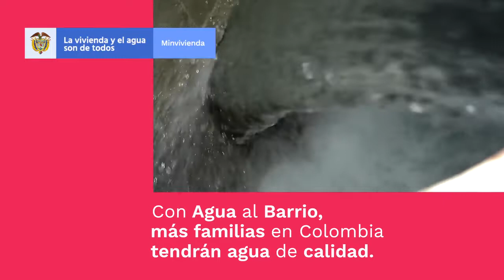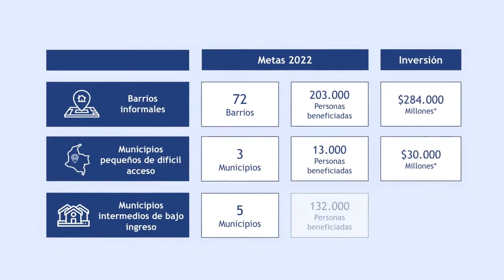Agua al Barrio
Agua Al Barrio, el programa con el que llevaremos soluciones de agua y saneamiento a las zonas vulnerables y de difícil acceso del territorio nacional porque LaViviendaYElAguaSonDeTodos.